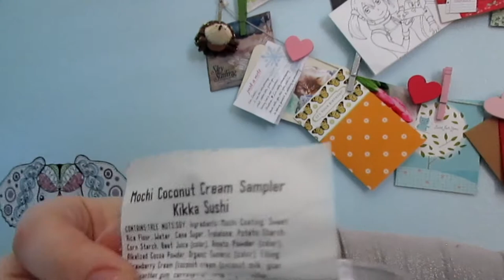HEDGEHOG ONESIE! 🦔 6/1-4/18